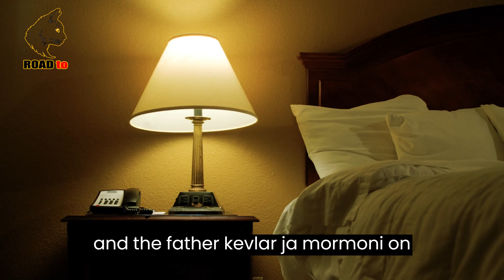Ghosts in Wedding Gowns 1830 In a small town in Ohio lived a girl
Madison UtahUSA   ROAD TO